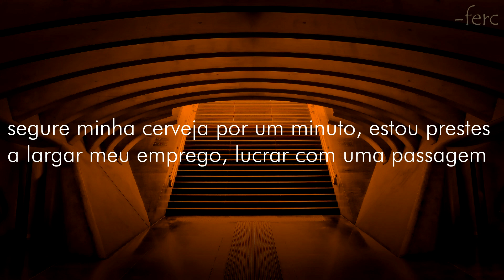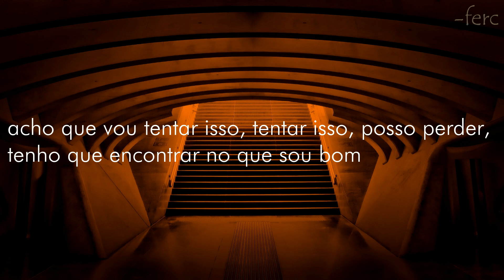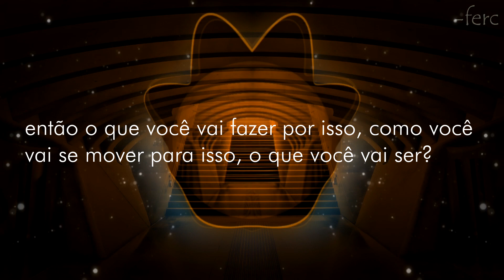NEFFEX - What You Gonna Be (legendado/tradução)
Letra:
VERSE 1
I wake up to a little bit of drool on my pillow, feel like It’s gon be a bad day
Yea I’m tired as shit, and the coffee ain’t hit yet
Damn ain’t that great
I don’t wanna go to work, cuz my boss is a jerk and I’m not even that paid
I need a change in my life, cuz I don’t feel alive and there’s nothing that makes me happy
Uhh
Hold my beer for a minute
I’m bout to quit my job, cash in for a ticket
I’m going on a trip and I don’t plan to visit
I’m gonna stay there till I feel like I’m winning
I need a big change, help me feel like living
I need a big swing home runs I’m hitting
And I’ll never look back, moving on till I get it

HOOK:
Yea we all got dreams
We all want things
But what you gonna do for it
How you gonna move for it
What you gonna be ?
And do you believe
You can do anything?
Then what you gonna do for it

VERSE 2:
Yeah this is my life, my strife, my right to fight, to die uh!
And this is my game to play, to claim a brand new name uh!
And I ain’t gonna lie to you
I’m a bit nervous, that I might screw
Everything up that I’ve ever done
But what’s the point of living if you ain’t having fun!
I guess I’ll try this, try that, might miss, gotta find what I’m good at
I guess I’ll look here, look there, over where? I’m scared where am I at?!
I gotta make it in this life
Whatever makes me happy know I’m doing things right
Sipping in the summer on a goose and sprite
Or find a nightclub for the end of the night